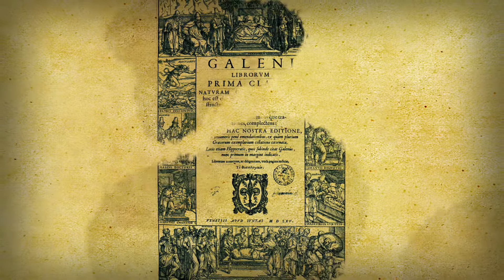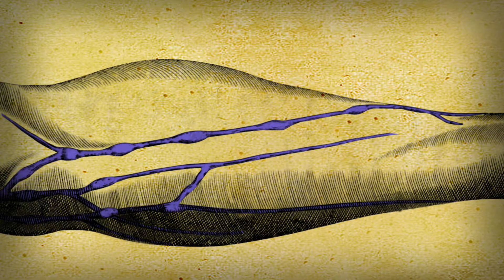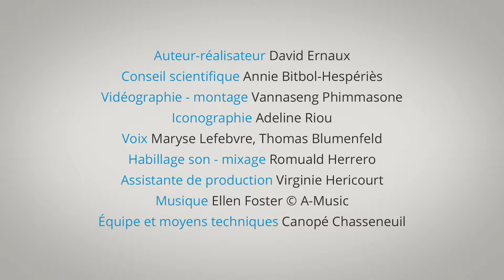1628, Harvey et la circulation sanguine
Jusqu’au XVIIe siècle, on pensait que c’était le foie qui produisait le sang, tandis que le cœur le chargeait d’un esprit vital qui distribuait la vie dans l’ensemble du corps. Mais en 1628, les observations du médecin anglais William Harvey révèlent que le volume de sang est constant pour un individu donné et que le cœur est une simple pompe qui le fait circuler…